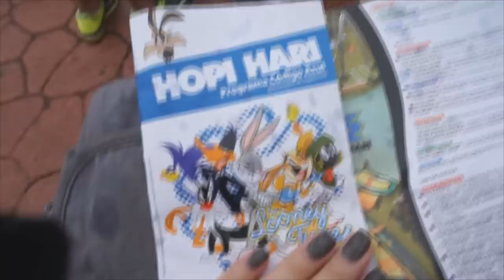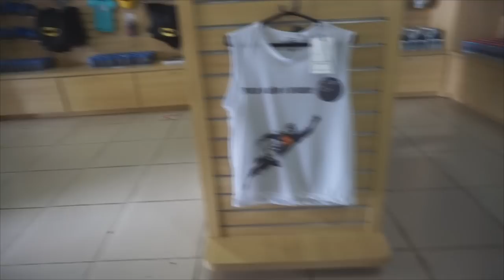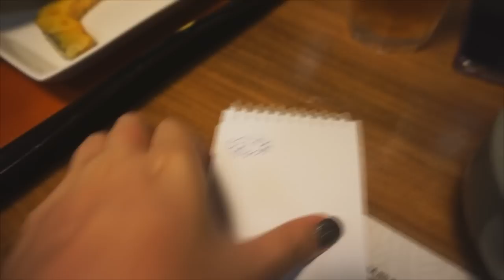Hopi Hari de Cadeira de Rodas❤️ Vloguinho em São Paulo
Um dia no parque Hopi Hari! Pra quem não sabe, eu tive que usar a cadeira de rodas porque eu fiz uma cirurgia de emergência e ainda não podia ficar andando muito e fazendo esforços físicos... Muito menos ir nas montanhas russas! hahaha Infelizmente só pude ir em 1 brinquedo... Mas mesmo assim deu pra perceber que ir pro hopi hari não vale a pena. Quando fui há muitos anos atrás era um parque muito legal e divertido, mas dessa vez ele parecia bem abandonado...

♡ Caixa Postal
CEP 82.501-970